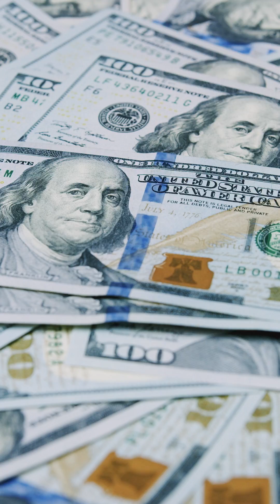Bitcoins and Blockchains Explained!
Are you new to Bitcoin and crypto currency? Are you an expert? Well today we’re going over Bitcoin and Blockchains! Explained in a simple and easy way. Be sure to check out the full video on our YouTube Channel!